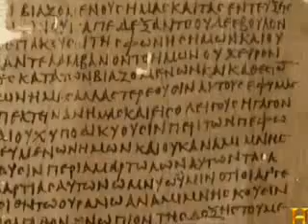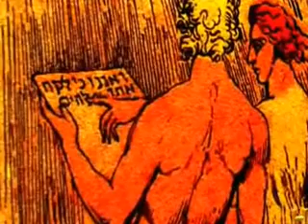ОМАР ХАЙЙАМ МУДРОСТИ ЖИЗНИ